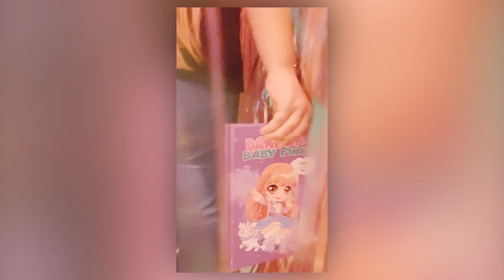PRIMER LIBRO - DANIELA Y LA ESTRELLA MAGICA - DANIELA BABY PINK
Mi primer libro : Daniela y la estrella magica.
Ya esta a la venta el libro de Daniela Baby Pink ¿Tu ya tienes el primer libro de Daniela?¿Queréis una firma de libros?